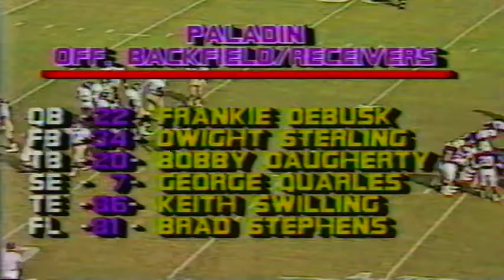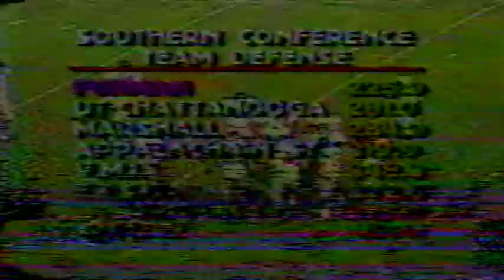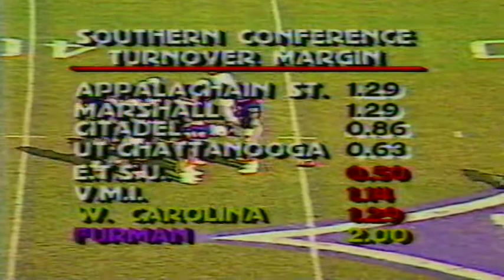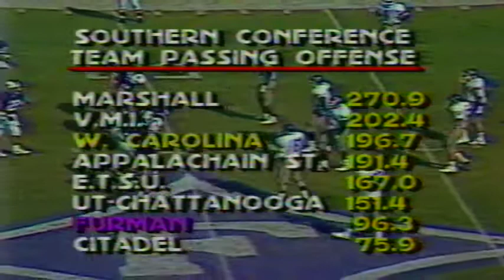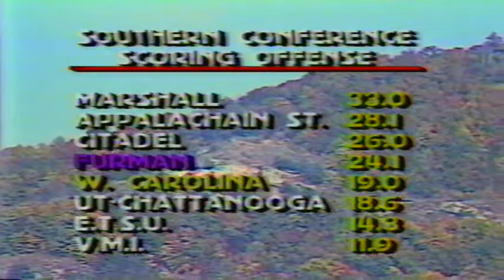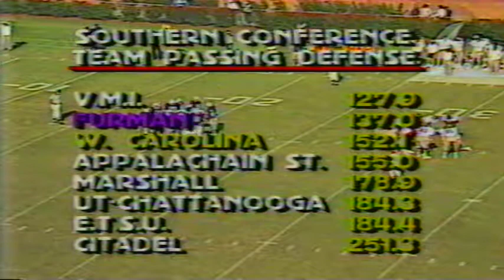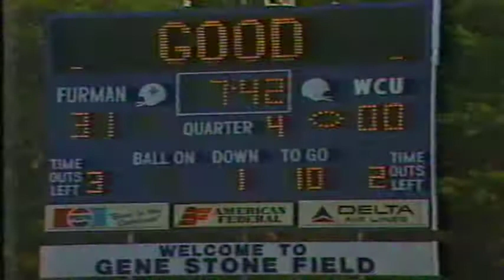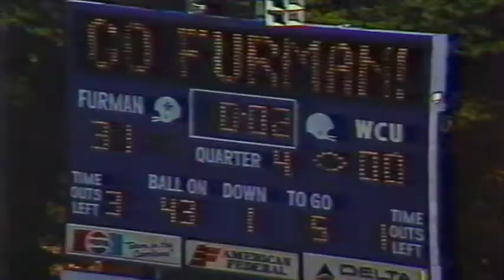Furman vs Western Carolina 1988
Furman vs Western Carolina 1988 (Homecoming)...from Furman's National Championship season.